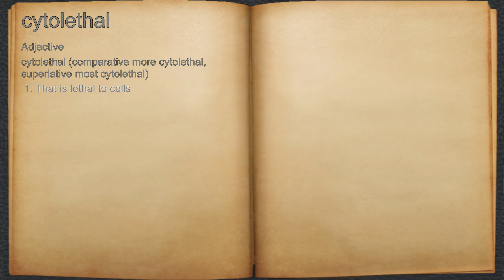What does cytolethal mean?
A spoken definition of cytolethal.

Intro Sound:
Typewriter - Tamskp